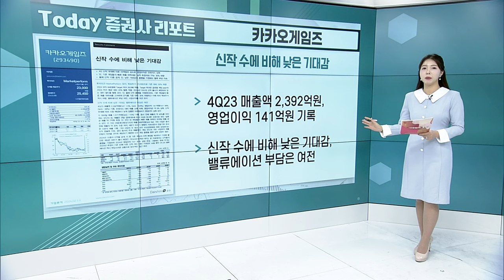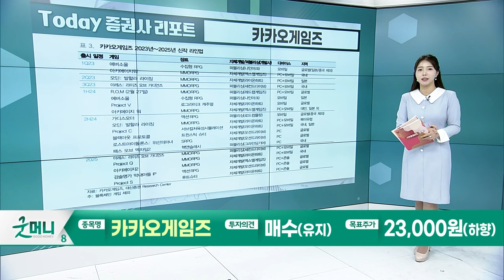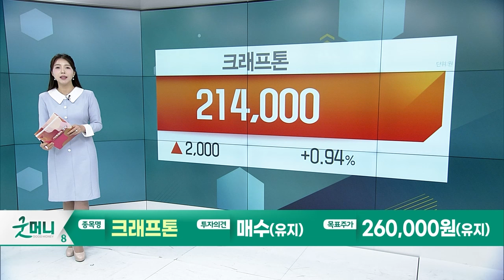카카오게임즈... 신작 수에 비해 낮은 기대감 / 크래프톤... 배틀그라운드의 추가적 성장 기대_Today 증권사 리포트 (20240213)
카카오게임즈(293490): 신작 수에 비해 낮은 기대감
- 4Q23 매출액 2,392억원, 영업이익 141억원 기록
- 신작 수에 비해 낮은 기대감, 밸류에이션 부담은 여전

크래프톤(259960): 배틀그라운드의 추가적 성장 기대
- 4Q23 매출액 5,346억 원, 영업이익 1,643억 원
- 배틀그라운드 IP 트래픽 증가로 매출 성장 가능